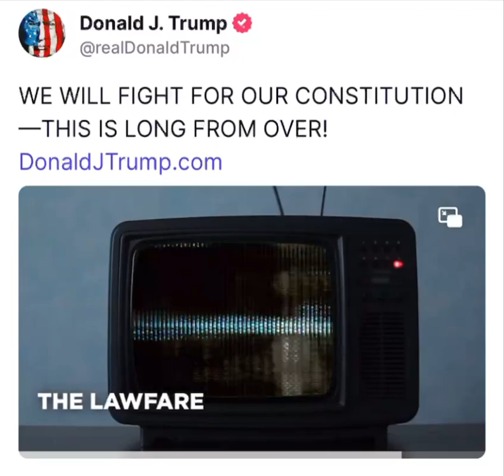WE MUST SAVE AMERICA